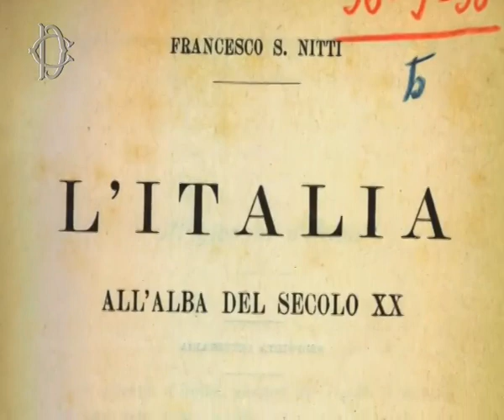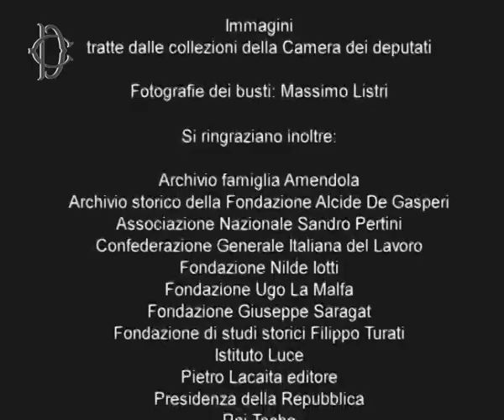Biografia di Francesco Saverio Nitti